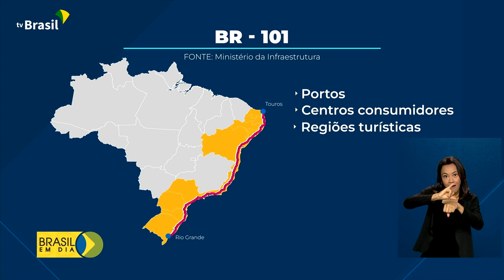Infraestrutura | BR-101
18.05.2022 - Foi entregue, em Sergipe, mais um trecho duplicado da BR-101. Com a estrada renovada, a expectativa é reduzir acidentes e incrementar o turismo na região.